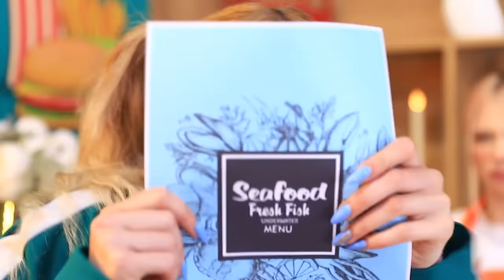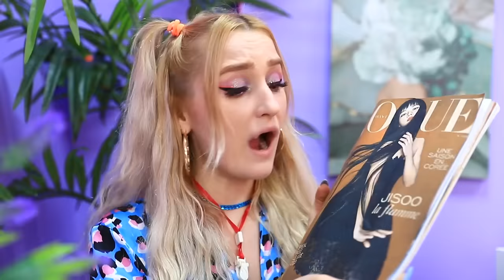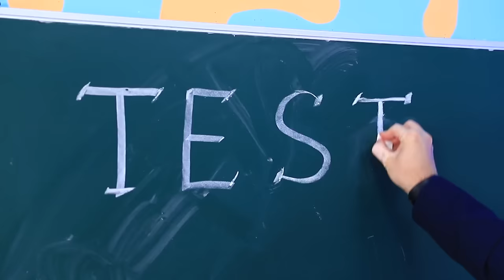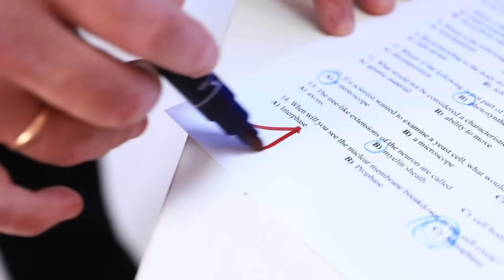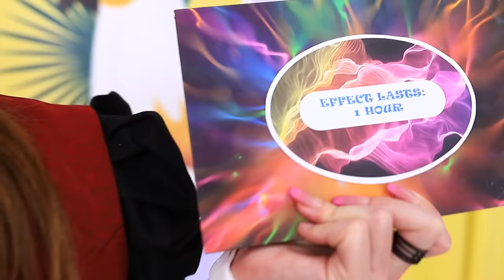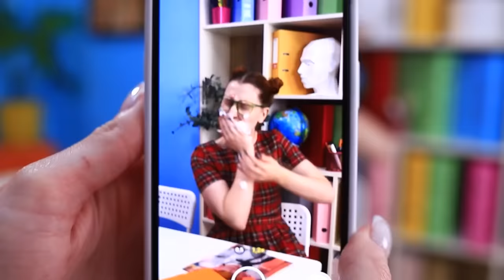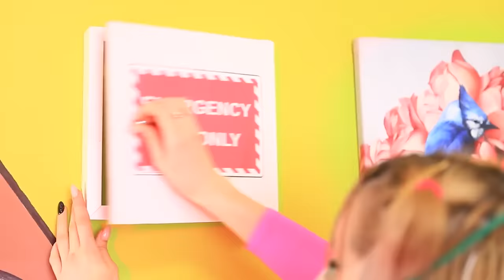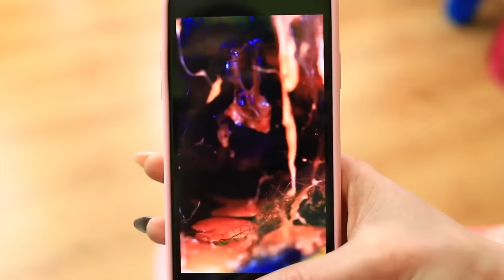I Woke Up From a Coma And Became Vampire To Get Revenge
What should two girls do when they share the same crush? They have to fight for him, of course! But when a tragic baseball accident sends Julia into a coma, her rivalry with Alice takes a sinister turn! While Alice is celebrating her victory, Julia gets a visit from Lady Dracula herself! She helps Julia recover and sets her on a path of vengeance against her rival! Will this revenge story ever result in a happy ending? Watch this video to find out!